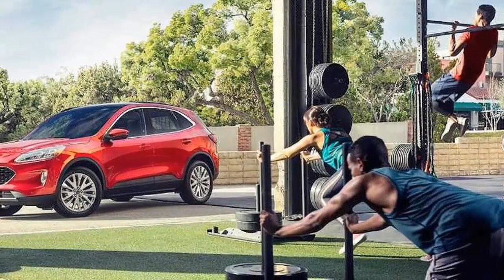The Ford Escape 2020 will have a more luxurious and soft design